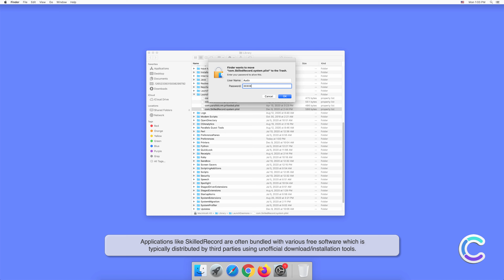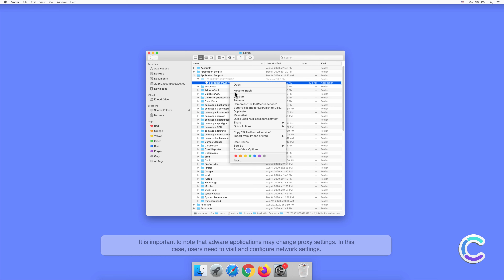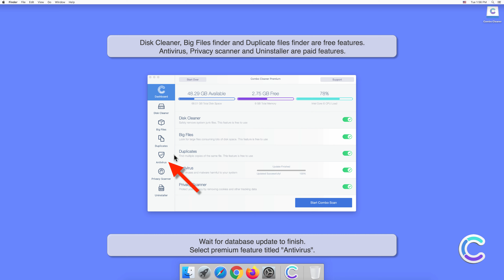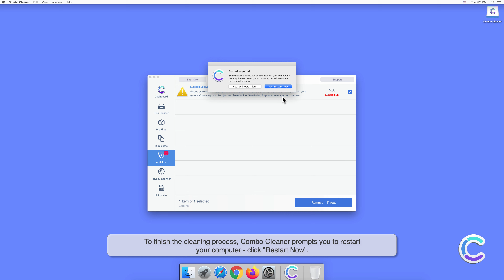How to remove SkilledRecord - potentially unwanted application using Combo Cleaner?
Video showing how to remove SkilledRecord - potentially unwanted application using Combo Cleaner.